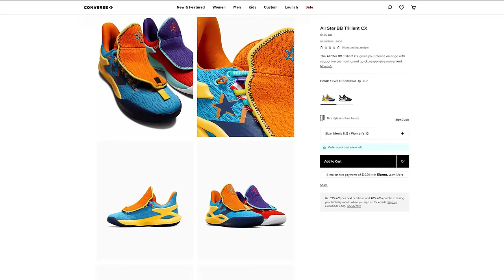The BEST Sneakers During NBA All-Star Weekend 2024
Here are the Top 10 BEST Sneakers during 2024 NBA All-Star Weekend featuring Damian Lillard, Anthony Edwards, Steph Curry, LeBron James, and more!

Earn 5% back with every purchase with Heel Better Rewards at KURU Footwear